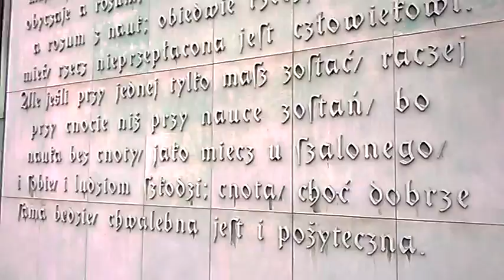DAMY RADĘ,GDY MAZUR ZA DORADZANIE NA STRONĘ PEPICZKÓW PRZEPĘDZIMY I PO LICHWIE!!!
MAKRYNA MIECZYSŁAWSKA JECHAŁA PEWNIE DO SAMEGO RZYMU NA DOBRYM WOZIE. ,NIESIONA PRZEZ BARDZO WIELU MURZYNÓW DIABŁA//-CZY MAKRYNA JECHAŁA DO PAPIEŻA Z MISJA JAKĄŚ,CZY GŁOSIŁA PO DRODZE DO RZYMO--ŁACINY PRAWDĘ Z PISMA ŚWIĘTEGO BIBLII?Z PEWNOŚCIĄ,-NIE!EDUKACJA W RADIU CONCHITA EXTRA,TO COŚ BARDZO ZNANEGO,ŻE LUDZIE WIEDZĄ IŻ KAŻDY NAUCZYCIEL .TEŻ NAWET MUSI SIĘ DOKSZTAŁCAĆ!/CHCIAŁ,CZY,-NIE,TO I TAK DOŚWIADCZENIE CZYNI MISTRZA!NAWET,GDY NAUCZYSZ SIĘ KILKU JĘZYKÓW OBCYCH DOBRZE JEST,ABYŚ DALEJ UCZYŁ TEŻ KOGOŚ INNEGO,ABY SIĘ ZAPRAWIĆ W BOJU!//PIERWSI CHRZEŚCIJANIE,GDY SZLI GŁOSIĆ DWÓJKAMI,BO JEZUS 72-U WYSŁAŁ PO DWU,ABY SZLI OD DRZWI DO DRZWI//-WTEDY OWI CHRZEŚCIJANIE ZAPRAWIALI SIĘ W BOJU O WIARĘ!!!//SZATAN NIE ŚPI I PRAKTYCZNIE DIABEŁ ZAWSZE DZIAŁA,ŻE CIĘŻKO BARDZO BYŁO UTRZYMAĆ SIĘ PIERWSZYM CHRZEŚCIJANOM W WIERZE ZE WZGLĘDU NA PRZEŚLADOWANIA CHOĆBY//-NATOMIAST ŻYDOM TEŻ BYŁO W OGÓLE NAWET I PRAWDĘ POZNAĆ O CHRYSTUSIE,GDY SAMI SOBIE NABRUŹDZILI I CHRYSTUS BYŁ NOWOŚCIĄ DLA NICH,CHOĆ NIE MUSIAŁ JEZUS CHRYSTUS BYĆ NOWOŚCIĄ ZE WZGLĘDU NA 312 PROROCTW,KTÓRE SIĘ NA NIM SPEŁNIAŁY!/-BADAJCIE PISMA,CZY TAK SIĘ RZECZY MAJĄ,-BIBLIA!!!//GŁOSILI WIĘC ZE WZGLĘDU NA WYDANIE ŚWIADECTWA O CHRYSTUSIE I SAMI SIĘ W WIERZE WZMACNIALI//APOSTOŁ PAWEŁ ZABRAŁ DO GŁOSZENIA NAWET MŁODEGO TYMOTEUSZA/-DOBRZE ZROBIŁ!!!//WIEDZA Z PISM WZRASTAŁA/-WIARA TEŻ WZRASTAŁA//-TAK WSPANIALE WYKSZTAŁCENI ŚWIADKOWIE JEZUSA CHRYSTUSA/-ŚWIADKOWIE JAHWE/-ŚWIADKOWIE BOŻY NIE POTRZEBOWALI W KONSEKWENCJI WZRASTANIA W WIERZE UPEWNIENIA W POSTACI CUDÓW DLA POPARCIA,ŻE SA NA DOBREJ DRODZE,BO DUCH JAHWE I TA CIĄGLE ICH WSPIERAŁ W DZIAŁALNOŚCI GŁOSZENIA EWANGELII O CHRYSTUSIE CO DO NADCHODZĄCEGO KRÓLESTWA JEGO!!!PSALM 110 MÓWI PROROCZO WŁAŚNIE,ŻE JAHWE DAŁ MU PANOWANIE I WŁADZĘ NAD ZIEMIĄ/ CZY CHCESZ TERAZ PRZYŁĄCZYĆ SIĘ DO ZBORU,KTÓRY GŁOSI,AŻ DO SAMIUTKIEGO KOŃCA TEGO ZŁEGO SYSTEMU RZECZY?,-ZAPRASZAM/-ZAPRASZAMY PAŃSTWA BARDZO SERDECZNIE SIĘ PRZEKONAĆ,ŻE W ISTOCIE SKORO BIBLIA JEST SPÓJNA LOGICZNIE,TO NIE MA INNEJ DROGI ZBAWIENIA,JAK TA,DROGA BOŻA DROGA:NIE W LEWO,NI W PRAWO NIE ZBACZAJ JUŻ Z NIEJ!!!/CZASEM TRZEBA PRZEJŚĆ PRYSZNIC OŻYWCZYCH WÓD PŁYNĄCYCH ZE SŁOWA BOŻEGO:HEJ PRAGNĄCY,PRZYJDŹCIE TU,-WODĘ ŻYCIA DARMO PIĆ. !/-ZAPRASZAMY!!/-JESZCZE NIGDY NIE BYŁO TAK DOBRZE ,JAK TERAZ W XXI WIEKU,ŻE PRAWDY BIBLIJNE MOŻNA POZNAWAĆ W INTERNECIE,A POTEM MOŻNA PRZEKAZYWAĆ DALEJ JAKO ŚWIADKOWIE POWTARZAJĄC RANO,W POŁUDNIE,WIECZOREM,CZY NAWET IW NOCY! WSZĘDZIE TABLICE WARSZAWA MA ,JAKO ŚLAD I ŚLADY PO PAPIEŻY,A ONI MAGDALLENY JAKIEJŚ SZUKAJĄ,ZAMIAST MARII PRZENAJŚWIĘTSZEJ! ŻE SIĘ DZIEJE,TO PIOTREK PO ŚWIADKACH JEHOWY NIE MUSI POWTARZAĆ,BO WIADOMO PRZECIEŻ,ŻE ŚWIAT DIABLI ZNALAZŁ SIĘ PRZED SAMYM ARMAGEDONEM/-PRZEPAŚCIĄ!!!//ALE JESZCZE TYLKO ŚWIADKOWIE JEHOWY MU POWIEDZĄ O CO CHODZI!!!//ŚWIADKOWIE JEHOWY TU W POLSCE CIEMNEJ,GDZIE KATARINA NIE DOCHODZI GŁOSILI I GŁOSILI!/OD 150 LAT GŁOSILI,JAK Z USA PRZYBYLI! ALE TO NIE TYLKO PIOTREK Z BUWU,ALE I KAŻDY KATOLIK,UCZONY I NIE UCZONY,NIE WAŻNE POTRAFI ZAMIESZANIE LEPSZE ZROBIĆ,JAK CYGANKA//MOHEROWI SĄ STADNI,ŻE SKORO SĄ AGRESYWNI,TO SĄ TEŻ I NIEBEZPIECZNI//DZIAŁAJĄC W GRUPIE ZŁEJ DUŻO ZŁEGO MOŻNA UCZYNIĆ!//BIBLIA JASNO MÓWI,ŻE NIE IDŹ ZA TŁUMEM W ZŁYM CELU,BO. !ZŁY ZE ZŁYM NIE MOGĄ WIEDZIEĆ,ŻE TO WŁAŚNIE ONI SĄ ŹLI//A DO JEDNOSTKI ZWRACAJĄ SIĘ ORDYNARNIE I PO CHAMSKU!//DLATEGO ZABITO CZŁOWIEKA IMIENIEM JEZUS,BO MÓWIONO ,JAK DZISIAJ:TO ON,TO TEN,TO ON,TO TEN KULT DZIKIEGO TŁUMU I PRZEŚLADOWANIE JEDNOSTEK AMBITNYCH,CO CZĘSTO W PRZESZŁOŚCI MIAŁO MIEJSCE!//JAK JEZUS MIAŁ SIĘ SAM CZUĆ ,GDY MOTŁOCH WRZESZCZAŁ/UKRZYŻUJ GO I NA PAL Z NIM?//DZISIAJ TO SAMO,A ROLE SIĘ ZMIENIŁY! ZOBACZ,JAKIE TO CIEMNE ULICE,JAK DOBRA//-CIEMNE SA I BARDZO NIEPRZYJEMNE/-ALE DLA WORKOWYCH,PROSZĄCYCH I INNYCH PROSZĄCYCH DZIADÓW MICKIEWICZOWSKICH,TO JEST AKURAT!/MAJA WSZĘDZIE BLISKO OD KOŚCIOŁA DO KOŚCIOŁA RZYMSKO ŁACIŃSKIEGO CZASY XXI WIEKU ,OBECNEGO,GDZIE I W ŻEBRACZNICY NA ŚWIĘTOJAŃSKIEJ 5 W WARSZAWIE KASZLĄ,CHOĆ CIEPŁO TU MAJĄ I SUPER JEST,BO I KOMPUTER I PRĄD I TOALETA,CHOĆ GŁOWA JEST NIE TA!